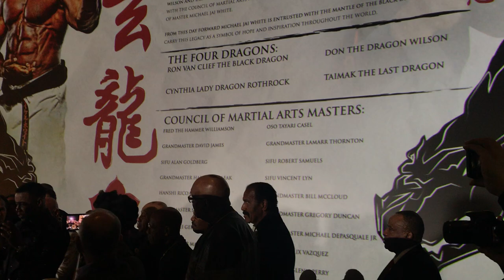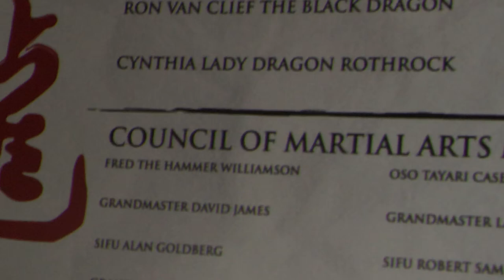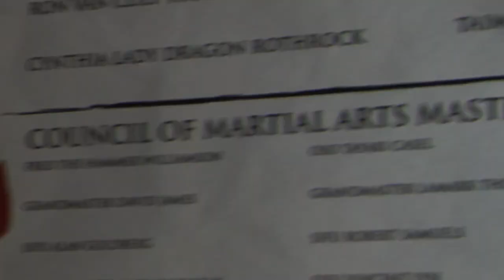Emotional Michael Jai White Accepts the Mantle of The Black Dragon from Ron Van Clief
An emotional but composed MichaelJaiWhite addressed the crowd, Martial Arts Grand Masters and Movie Legends at the 2019 Urban Action Showcase ceremony passing the mantle of The Black Dragon to him. He said” What you’re seeing, is my heroes, here with me. What Sensei Gerry Chisom said is so apropos, so true in the fact that our images mean a great deal, in this medium that I have been so lucky to be a part of…To absorb what is happening today is beyond my wildest dreams. I’ve become that kid who saw the image of this man [Van Clief] right here, that inspired me. I said I want to be like that. The closest thing to a superhero at that time, in 78 or 79. I watched The Black Dragon, and I saw every screening of that movie until it left the theater. I started finding who I was in those images… I saw the images of Fred the Hammer Williamson, who inspires me still to this day in all his glory and power. I said ‘I want to be like that…. This is something that we all should celebrate together. You are my community, you inspire me. There is nothing that I will receive in Hollywood that will fulfill me anywhere near the way that this fulfills me. This is that kid in the movie theater.”

Hall of fame martial artist Ron Van Clief previously had the title of Black Dragon bestowed upon him by Bruce Lee in 1971. During this historic event, Grand Master Ron Van Clieft passed the mantle of “The Black Dragon” to Michael Jai White.  This ceremony kicked off The 2019 Urban Action Showcase & Expo on Friday, November 8th, 2019 at AMC Empire 25 Theaters Times Square NYC.

This video is part of a recap of the 2019 Urban Action Showcase & Expo